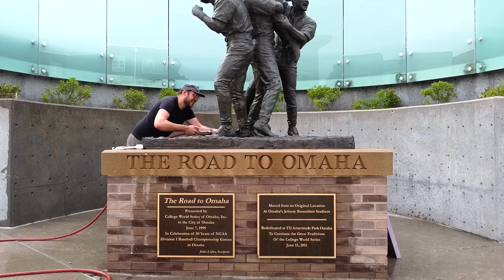"Road to Omaha" sculpture cleaned by man who created it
Sculptor John Lajba cleans his piece,  "Road to Omaha" before the start of the College World Series